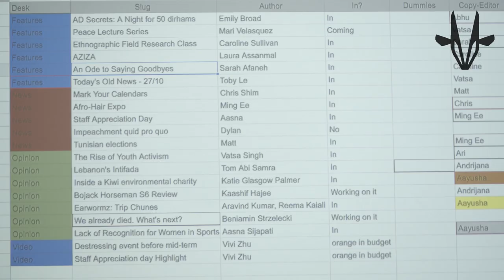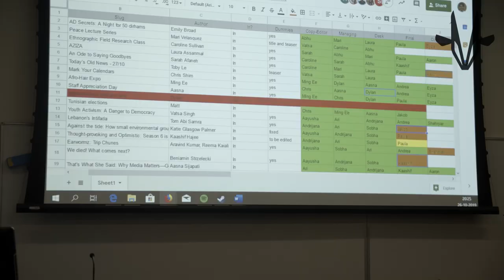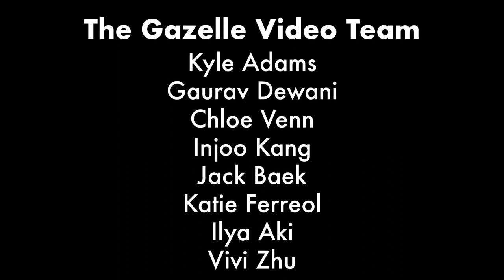Inner Workings of The Gazelle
Like clockwork, the Gazelle is published every Sunday, but all of those articles and drawings don't just appear out of thin air. There is a lot of work that The Gazelle's dedicated staff puts into making each week's issue one of a kind. This video is an in-depth look into what goes on at The Gazelle.

Video Directed, shot, and Edited by Kyle Adams